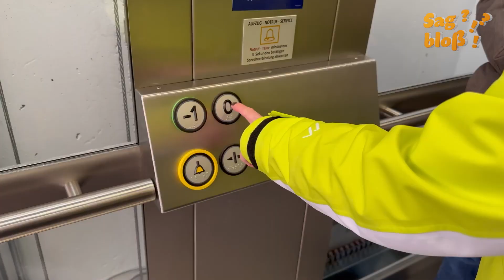Sag bloß!?! - Folge 136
🎉 Neue Folge von "Sag bloss" ist da! 🎥

Wir haben großartige Neuigkeiten: Der Fahrstuhl am Rotenburger Bahnhof ist endlich wieder in Betrieb! Keine Sorgen mehr über mühsame Treppen - das Leben wird einfacher!

Wir nehmen euch auch mit auf eine Reise zum Osterfeuer in Eversen.

Sascha  zeigt Euch in seiner Straßengeschichte die Bahnhofstraße - eine belebte Straße in Rotenburg.
Und das ist noch nicht alles! 🎶 Die "Cut and Music Band" aus Hellwege bringt euch mit ihren Klängen in Schwung - verpasst nicht ihre fesselnde Performance!
Bleibt dran und verpasst nicht unsere neueste Episode! 📺✨